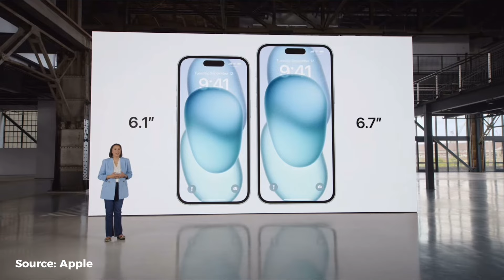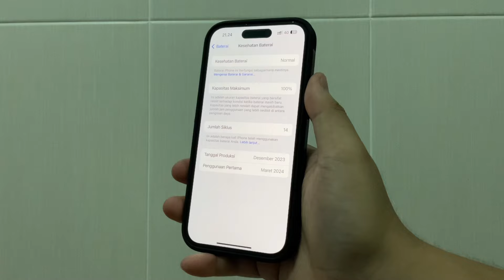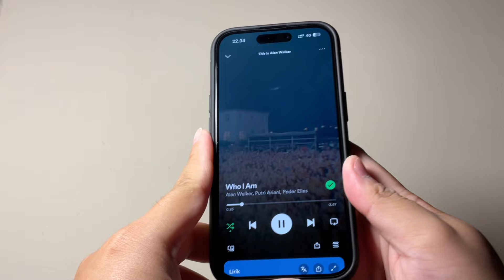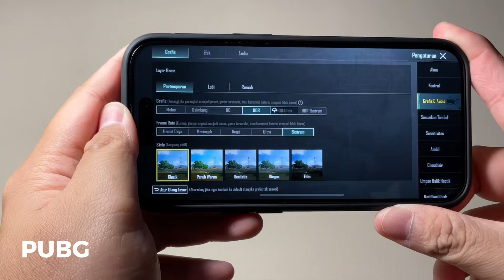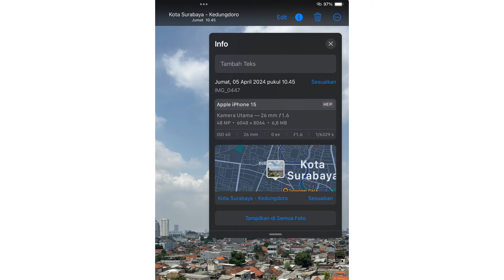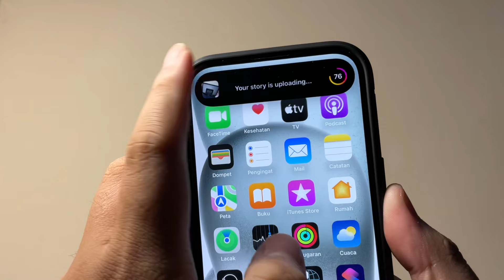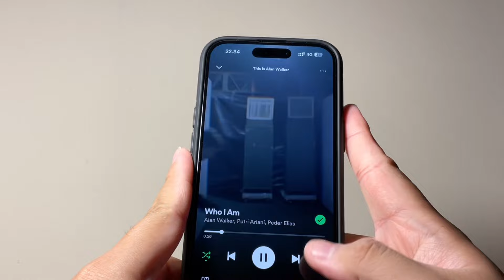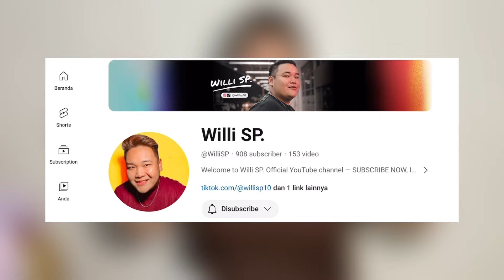FULL REVIEW IPHONE 15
IPHONE 15 PUNYA UPGRADE SIGNIFIKAN 😎

Hi guys,
Kini iPhone 15 punya beberapa upgrade dari seri sebelumnya loh!

⭐️ Beberapa di antaranya:
- FITUR DYNAMIC ISLAND
- PORT USB C
- KAMERA 48MP

Makin penasaran kan gimana full reviewku tentang iPhone 15 ini?
Yuuk langsung tonton videonya
full sampeee akhiiirr yaa 😉